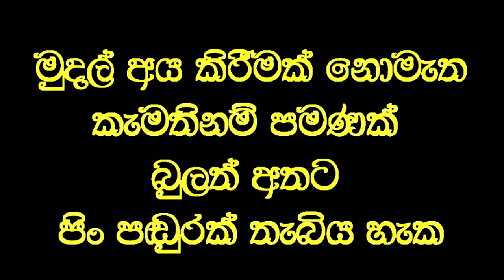රට ජාතිය විනාශ කරන දේශපාලුවන් සහ මන්දබුද්ධිකයන්.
Social service
උගතුන් බුද්ධිමතුන් යයි කියාගන්නා මන්ද බුද්ධිකයින් සහ දේශපාලුවන්ගේ ක්‍රියාකාරකම් හේතුවෙන් අපගේ රට දිනෙන් දින   විනාශය කරා ඇදී යන ආකාරය පිළිබඳව වෙදමහතාගේ දැක්මෙන්,
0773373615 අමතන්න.